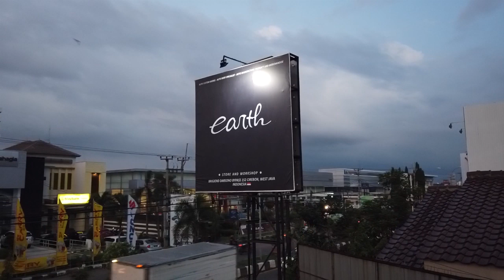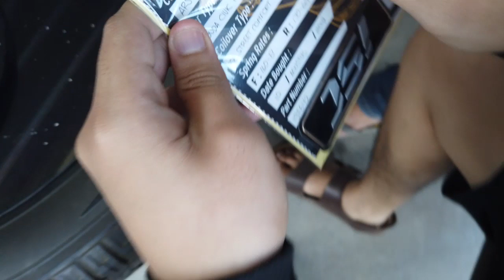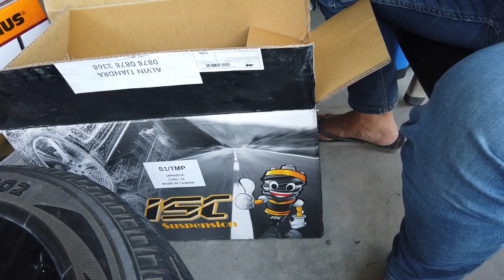Next Project For Modifikasi Honda Civic Turbo Street Racing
kira2 apa ya project selanjutnya untuk mobil si arsyand?
saksikan saja videonya sampai habis ya guyss..
happy watching...